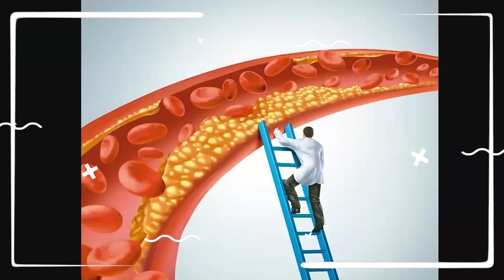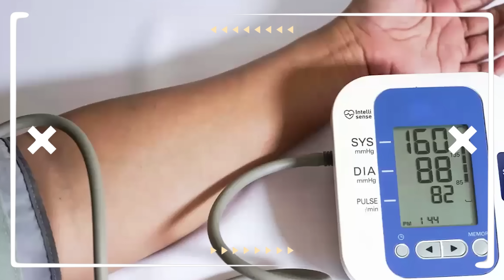全球老化嚴重！半數人失智真相！50%「腦退化症」因14個高危原因！與飲品有關！你有否以上習慣？